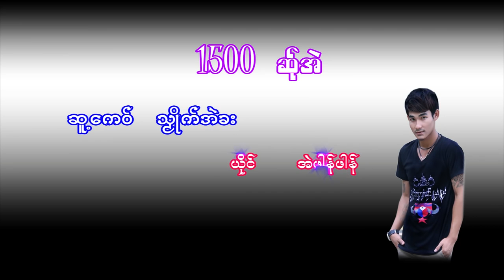Karen song :1500 ဆု္အဲ - အဲဖါန္ဖါန္ : Ae Poung Poung (แอ ผ่อง ผ่อง) : (Official MV)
Ring Back Tone :
Dtac Music :
Karen Song : 1500 Sa Ae (1500 สะ แอ)
ขับร้องโดย Ae Poung Poung (แอ ผ่อง ผ่อง)  :
คำร้อง/ทำนอง เรียบเรียงโดย สะ หม้อ แอ ค่า